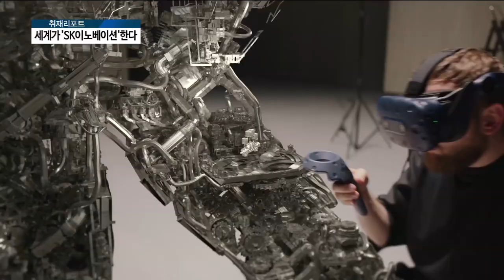[아경TV] “글로벌 화학기업” 김준 SK이노베이션 사장, 광고에도 ‘세계’와 ‘예술’ 결합